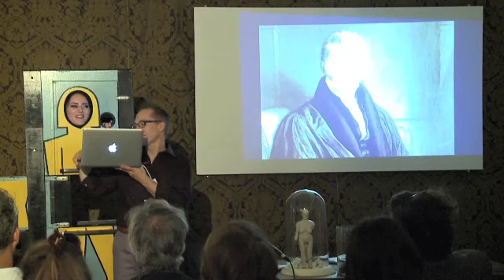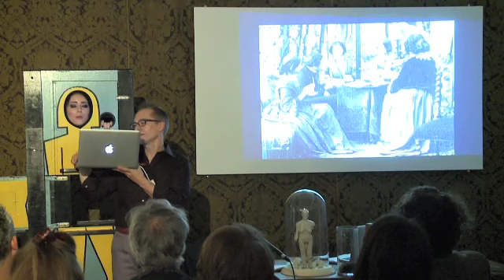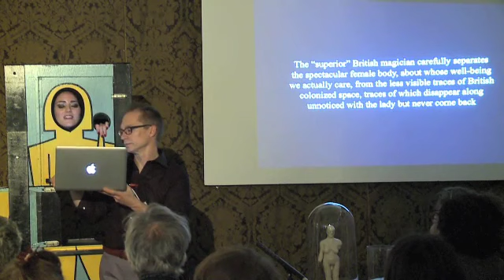Grace Williams & David Cheeseman - Vanishing in Plain Sight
Twice Upon A Time: Magic, Alchemy and the Transubstantiation of the Senses

Conference held at the Centre for Fine Art Research (CFAR) 26-27 June 2014

Keynote: Grace Williams & David Cheeseman: Vanishing in Plain Sight